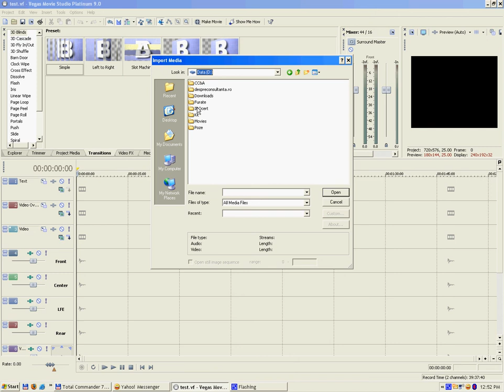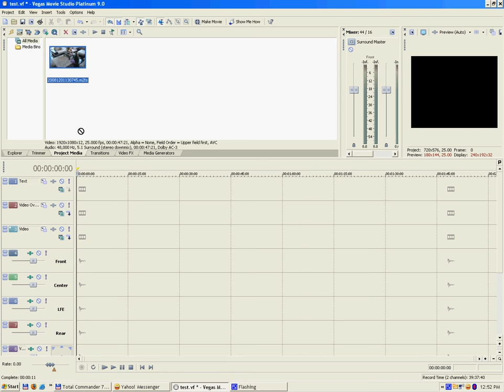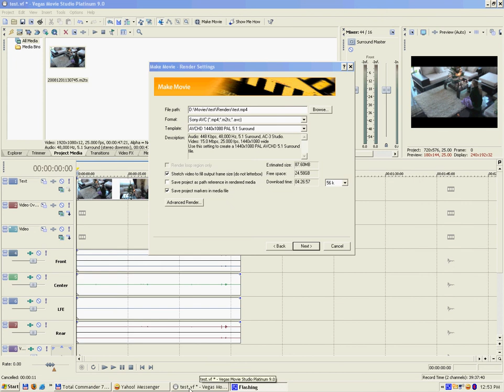How To Encode Best High Definition Movies for Youtube with Vegas Movie Studio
Tutorial how to encode high definition video in VEGAS MOVIE STUDIO in order to obtain best ratio between quality and size. This method seems to work best for me. Test it, hope you'll find it usefull.